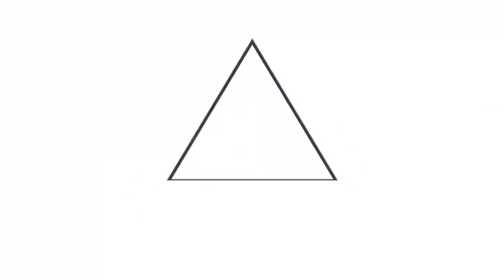Gobierno aplica vacuna anti-COVID-19 a docentes del sector privado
PlanDeVacunaciónCOVID19 📹📺 || Uno de los puntos de vacunación donde los docentes del sistema educativo privado están acudiendo hoy para recibir la primera dosis de la vacuna es la Unidad Comunitaria de Salud Familiar (UCSF) de San Jacinto, en San Salvador.